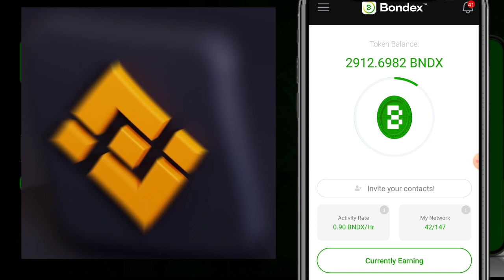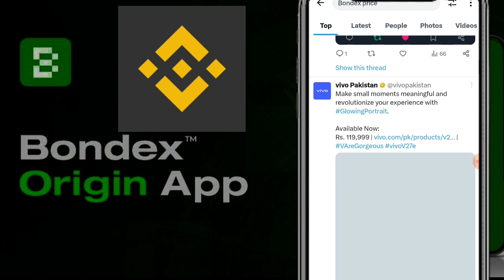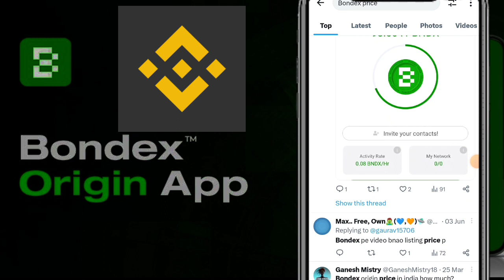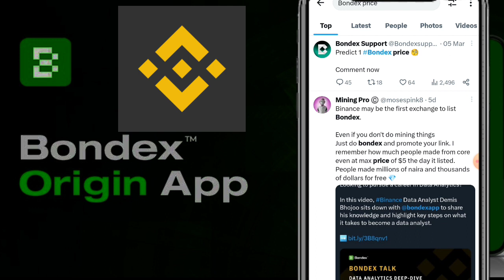Bondex origin Price 39$ || BNDX Price prediction || Bondex Listing update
Bondex origin coin price
Bondex origin today price update
Bondex origin price update today
BNDX price update today
today Bondex price update
Bondex price
Bondex origin today update
Bondex price prediction
Bondex origin price update today 2023
Bondex mainnet update
Bondex origin price

Suggestions 🔥

Pi Network
pi network
pi network
pi coin
bondex origin price
bondex origin
bondex
core price
1 core dao price is 1 ethereum
Techni Chanda
alpha network
 alpha coin
alfa network